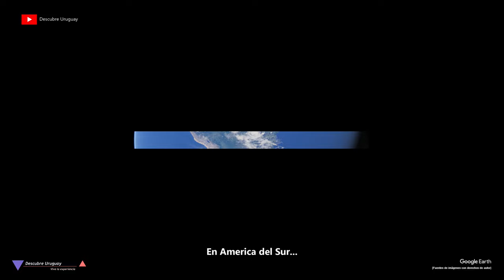Descubre Uruguay® | Video Promocional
Descubre Uruguay - Animales & Paisajes (Promo)

Planeando tu viaje a Uruguay? Mira todo lo que puedes descubrir?

Que esperas? Atrevete!